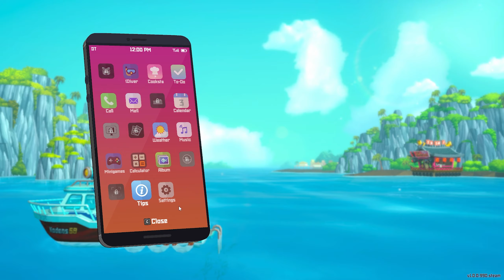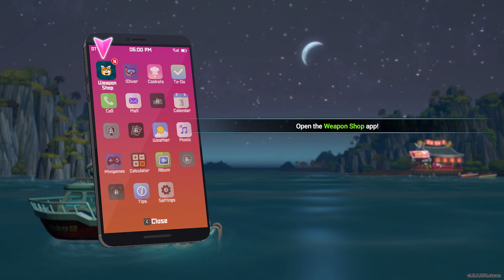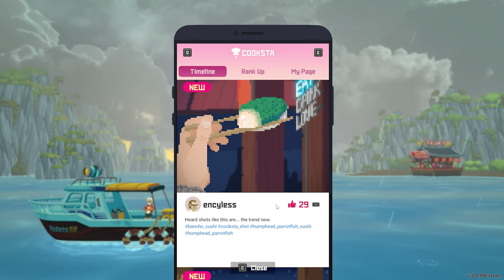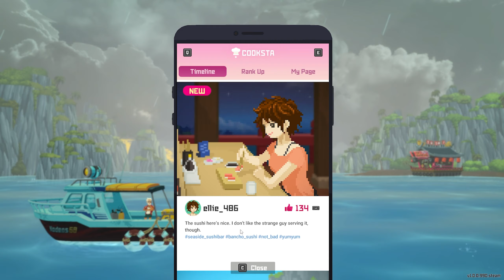Giúp Khách Lên Đỉnh Với Món "Đầu Cá Mập Nướng" | DAVE THE DIVER 02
Cùng xem XHAN mình đây! trải nghiệm con game offline với tên DAVE THE DIVER

Mô tả về game:
DAVE THE DIVER là tựa game đơn giản nói về một anh chàng thợ lặn tên là Dave, buổi sáng và chiều thì đánh cá cho nhà hàng, buổi tối thì phục vụ những thực khách đến ăn tại nhà hàng.
Câu chuyện chắc chắn sẽ không lặp đi lặp lại theo cách đó mà sẽ còn cùng với một bí mật được ẩn chứa tại nơi mà anh ta bắt cá, nơi sâu thẳm phía bên dưới có tên là GIANT BLUE HOLE.
Cùng cả tỉ tỉ gameplay nhỏ nhỏ bên trong và hàng đống nhiệm vụ dọc theo suốt quá trình chơi nữa nên hãy cùng mình ngồi xuống tóm gọn lại trong những video để cùng trải nghiệm và cùng khám phá nhé.

Tham gia bản Early Access của kênh để hưởng đặc quyền có 102 nào: